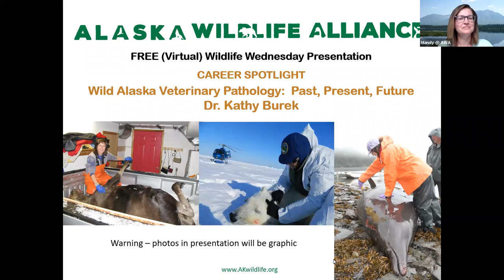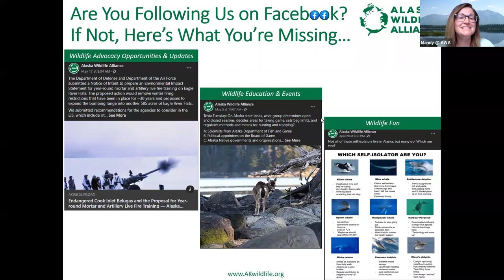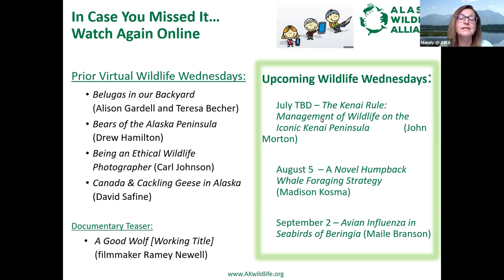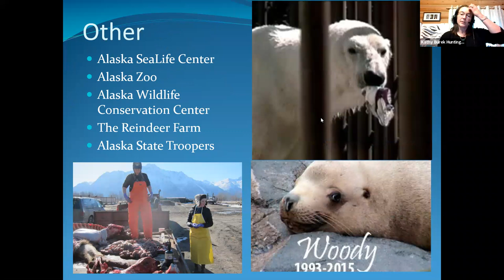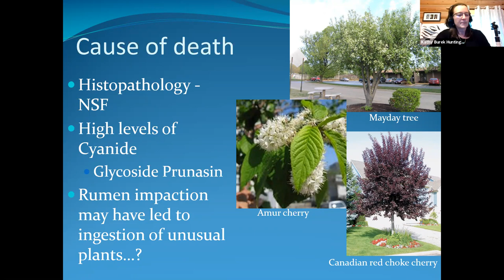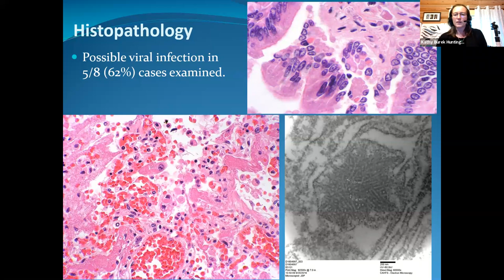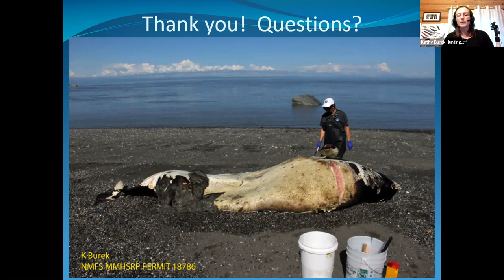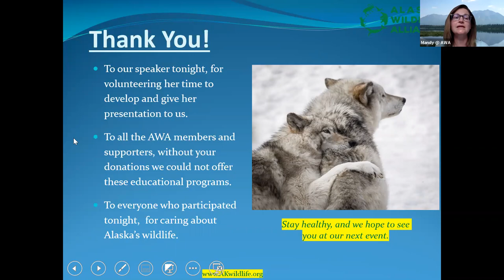Wild Alaska Veterinary Pathology: Wildlife Wednesday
Watch this free virtual presentation and wildlife career spotlight by Dr. Kathy Burek as she teaches us about various cases in wild Alaska animal pathology. These will range from moose to marine mammals, unusual mortality events, and some discussion of relevance to climate change issues. She will also provide some advice for pathways to becoming a wildlife veterinarian. WARNING: Photos will be graphic so please be prepared.